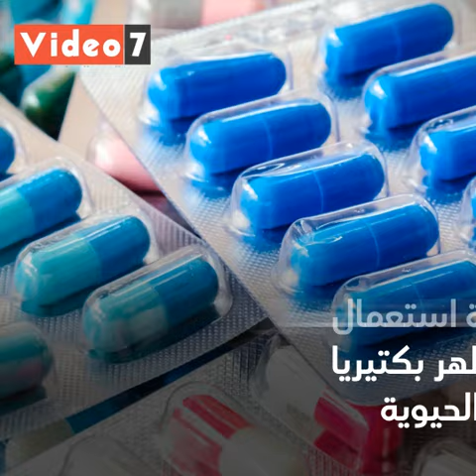10رسائل لـ"الصحة العالمية" للحد من المضادات الحيوية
تعمل منظمة الصحة العالمية على زيادة الوعى بمقاومة المضادات الحيوية، وحثّ المجتمعات المحلية وواضعى السياسات والعاملين الصحيين فى مجالى صحة الإنسان والحيوان على اتباع أفضل الممارسات، فإذا استمرت مقاومة البكتيريا سيظهر أمراض يتعذر علاجها فيما بعد.